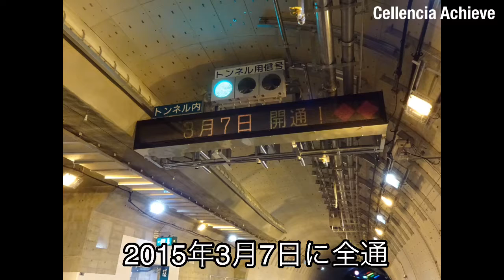首都高速中央環状線を歩いてみた